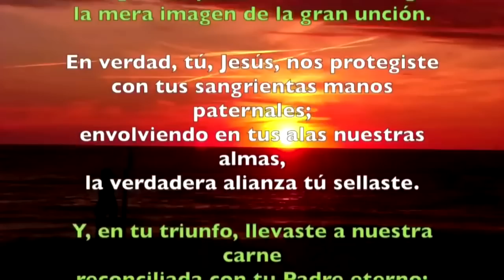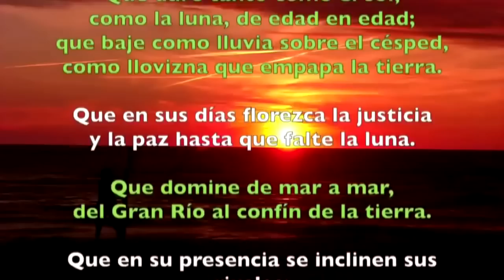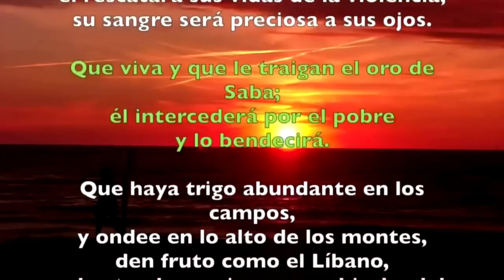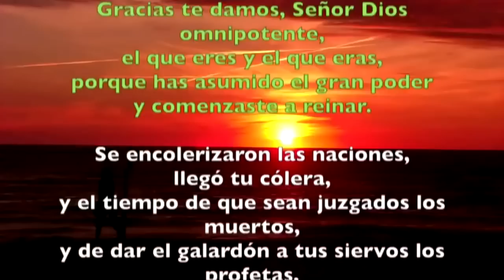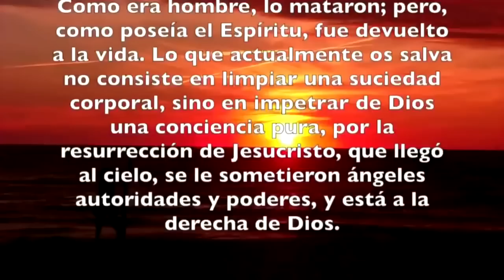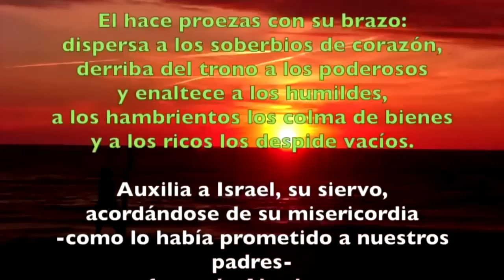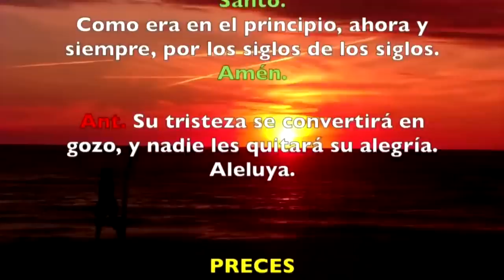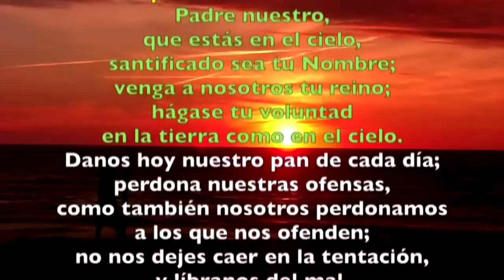Oración de la tarde (Vísperas), JUEVES 18 DE MAYO 2023 | Jueves VI semana de Pascua | Padre Sam